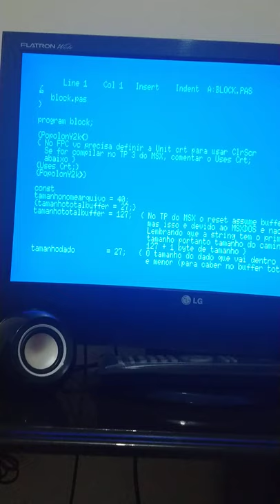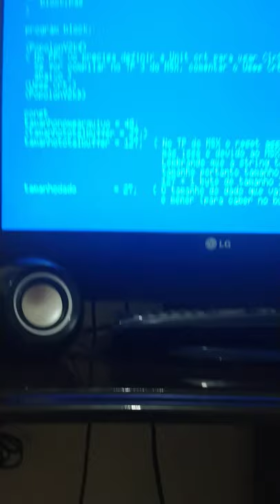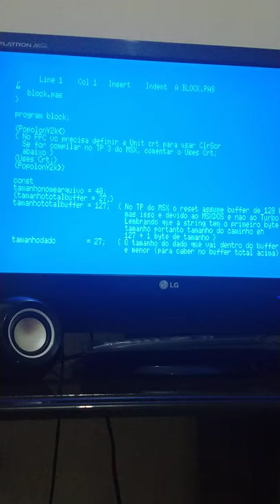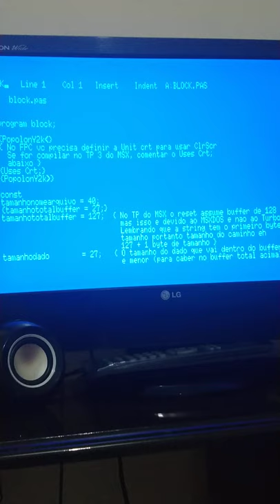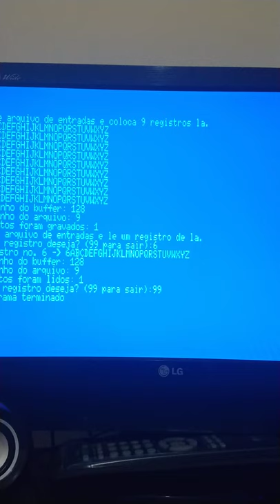Turbo Pascal I/O basics - Parte 4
Esse vídeo é o quarto de 5 vídeos que postei no grupo de Turbo Pascal para MSX do WhatsApp, explicando sobre o uso das funções de I/O BlockRead/BlockWrite, Reset/Rewrite e as diferenças existente entre Turbo Pascal 3 e superiores e o moderno Free Pascal Compiler (FPC).

O Código fonte original foi desenvolvido por Ricardo Jurczyk Pinheiro (do blog/podcast RetroComputaria) e pode ser encontrado

Biblioteca de manipulação de arquivos via BIOS do MSXDOS2.

 Vídeos anteriores